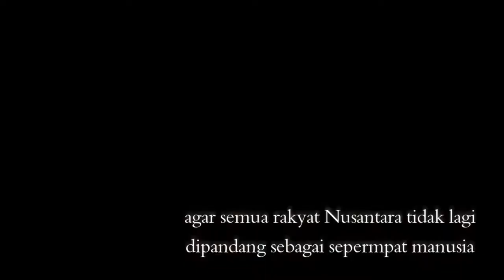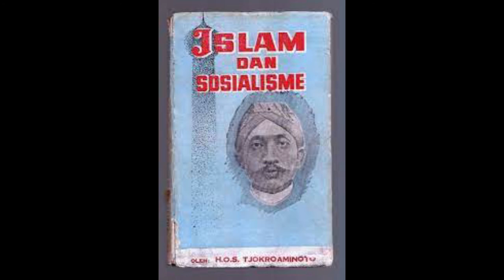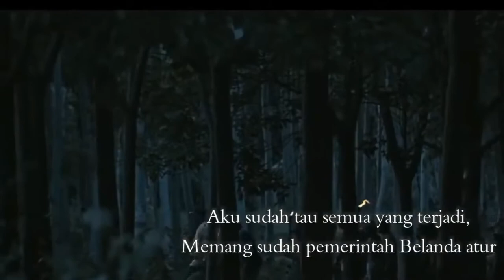H.O.S TJOKROAMINOTO | Pahlawan Indonesia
H.O.S. Tjokroaminoto adalah Pahlawan Indonesia dan Pelopor Pergerakan Nasional Indonesia.

Video ini dibuat untuk memenuhi Tugas Latsar CPNS Mahkamah Agung Golongan II Gelombang 2 tahun 2021.

M. Ulin Nuha, A.Md.
Angkatan XI
Kelompok 1